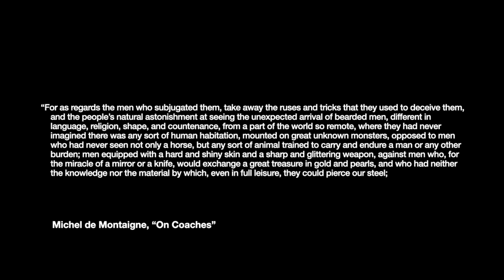GW1 - Montaigne: On Coaches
Montaigne attacks the gaudy trappings of power extracted from New World exploitation.

Courtesy: Norton Anthology of World Literature; Donald Frame translation.